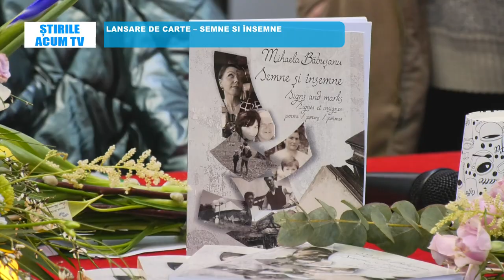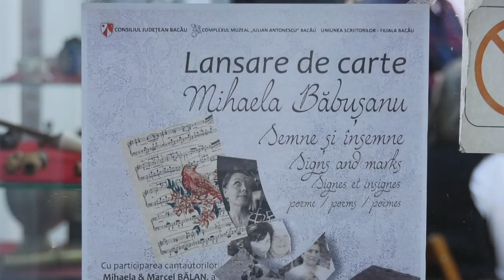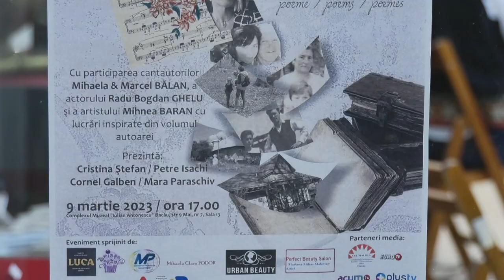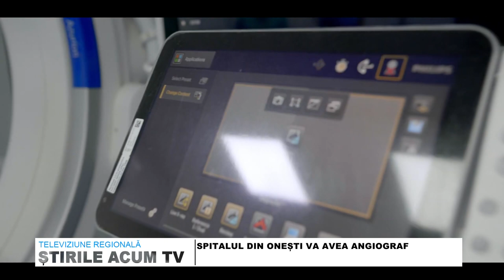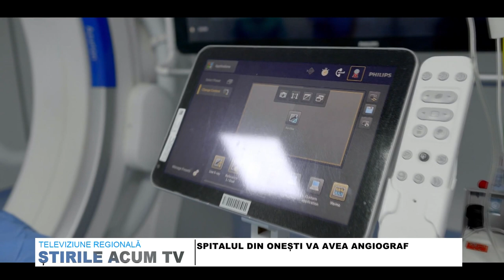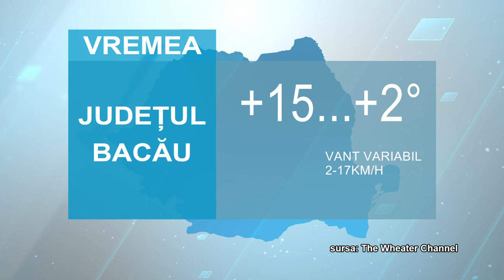STIRILE ACUM TV | 11 - 13.03.2023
ADRIAN RĂSPOPA – CETĂȚEAN DE ONOARE AL ONESTIULUI
LANSARE DE CARTE – SEMNE SI ÎNSEMNE
SPITALUL DIN ONESTI VA AVEA ANGIOGRAF